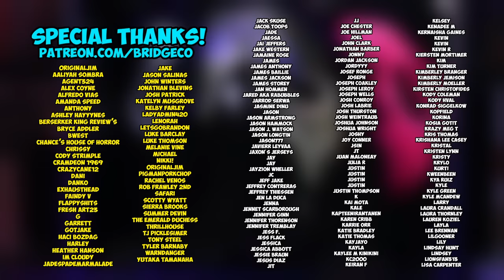He’s back! | GAME OF THRONES [6x7] (REACTION)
Cody Doyle
645 Howe Ave. # 1056